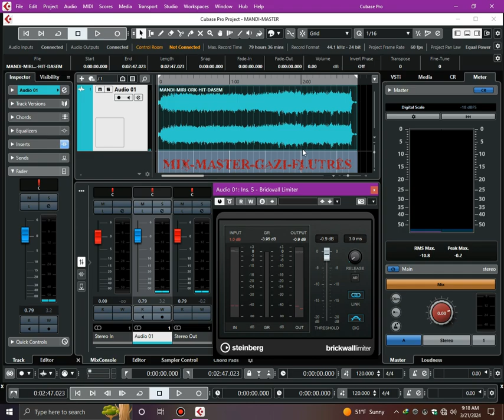GAJDA- ORK- ROMANE- HIT- LIVE- ALEGRO- NEW- VERSION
MIX-MASTER-GAZI-FLUTRES-LIVE